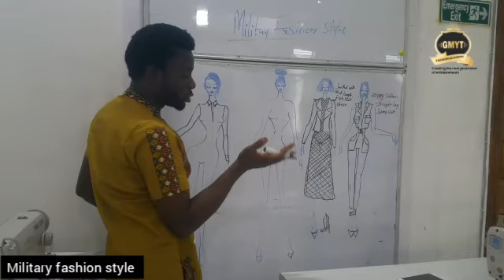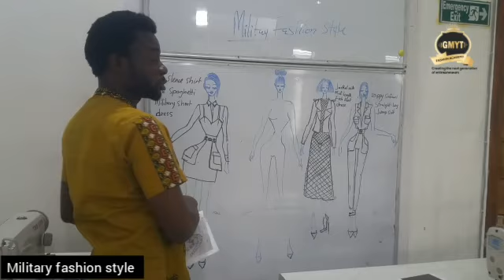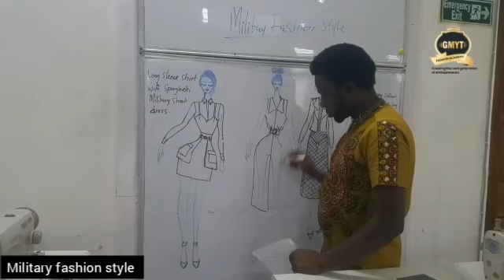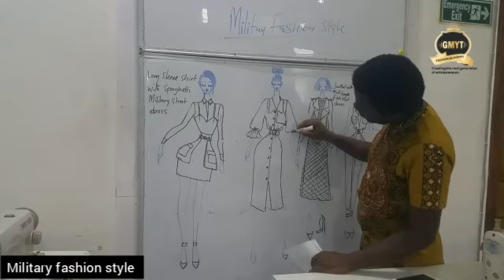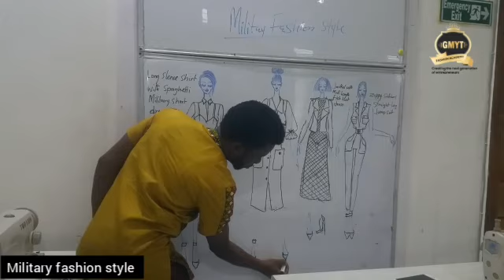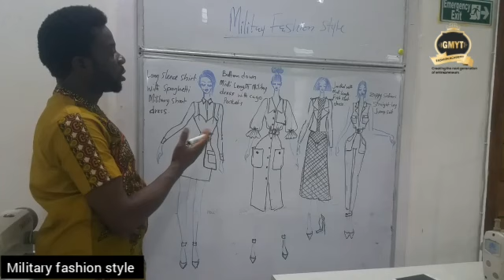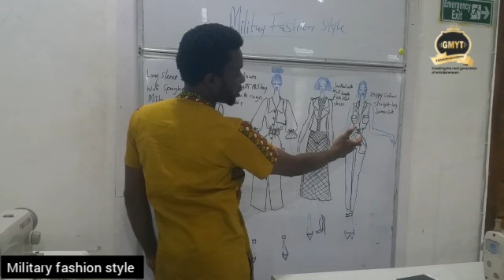Military style fashion for female